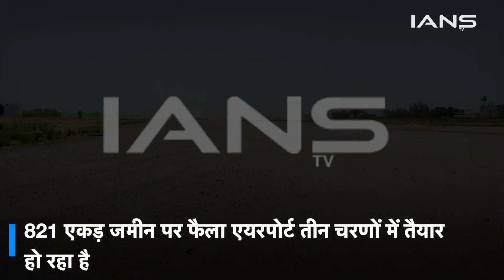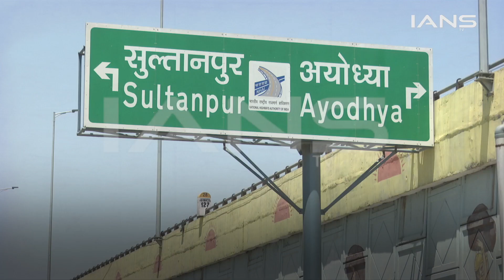Ram Mandir की तर्ज पर ही तैयार हो रहा है Ayodhya Airport, पहला Terminal जल्द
The Maryada Purushottam Shri Ram International Airport coming up in Ayodhya is being designed to give wings to the holy city. The construction is in full swing. The first terminal with a capacity of 300 passengers will be operational soon, while the remaining three terminals will be fully completed in 2025. When people arrive in Ayodhya in the coming months, they will get a glimpse of the grand Ram Temple before they actually visit the shrine.

राम की जन्मभूमि अयोध्या पहुंचने वालों के लिए और अयोध्या से दूसरे स्थान जाने वाले लोगों के लिए 2023 में ही एक बड़ी खुशखबरी मिलने वाली है। मर्यादा पुरुषोत्तम श्रीराम हवाई अड्डा जल्द ही बनकर तैयार हो जाएगा और इस हवाई अड्डे के बनने से रोजाना करीब 300 लोग हवाई मार्ग से अयोध्या पहुंच सकते हैं और यहां से दूसरे गंतव्य पर जा सकते हैं।